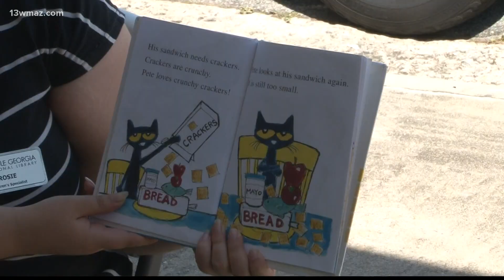Famous book character Pete the Cat surprises readers at Macon, Georgia libraries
Kids got the chance to take pictures and read a story with the famous book character

13WMAZ News is the #1 station for news and weather in the Central Georgia area, serving people in Dublin, Macon, Milledgeville and Warner Robins.